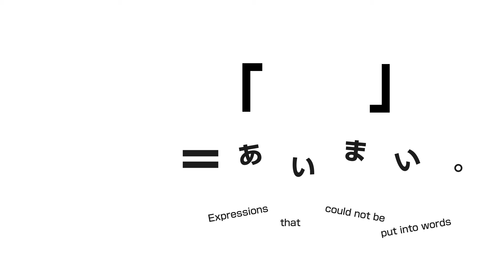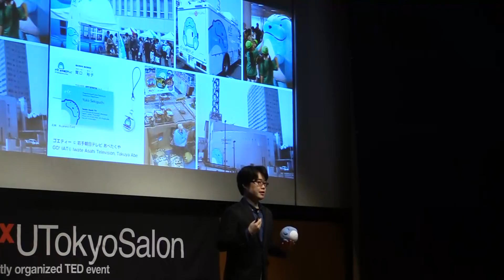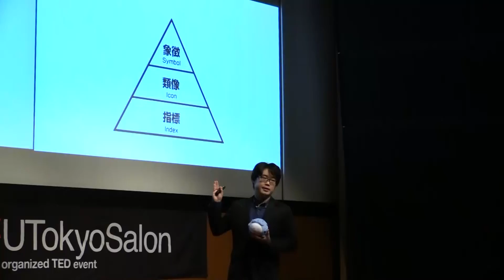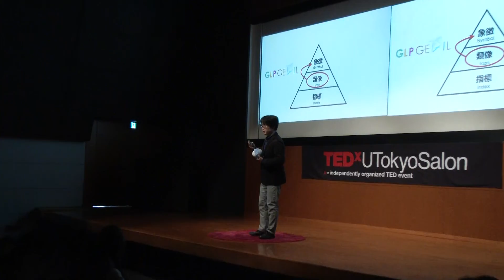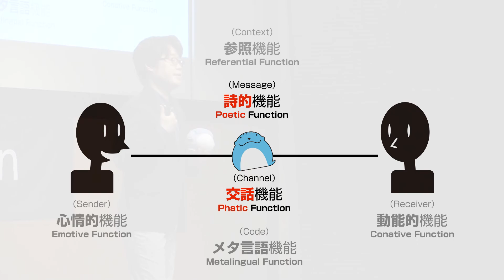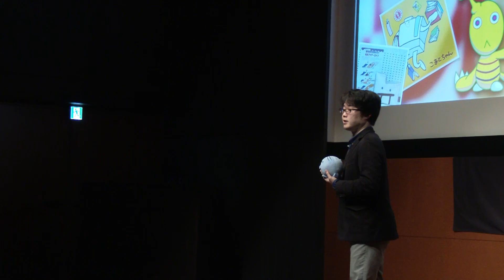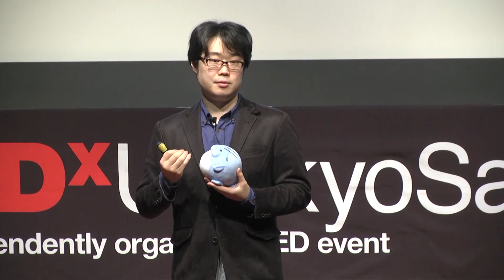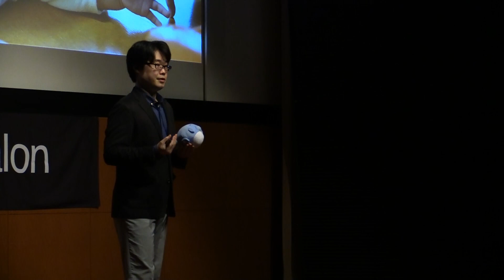Why Do Mascots Gain More Popularity in Our Society? ゆるキャラとは何か？ | Takuya ABE | TEDxUTokyoSalon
Mascots began to have new meanings to the design industry and our society. As the cause, Takuya Abe describes his idea that "mascot has no message to tell" and necessary design conditions for mascot to be publicly accepted.

A graduate from Musashino Art University, who designed the characters in tokusatu drama during his university years. After entering the Graduate School of Interdisciplinary Information Studies at University of Tokyo, he worked as a guest researcher at Pompidou Centre in France. Currently, he works at the Interfaculty Initiative in Information Studies as a research lecturer. As a designer, he works in a variety of areas such as creating a mascot character of the business and designing book cover pages and posters. The areas of his speciality are design and media.